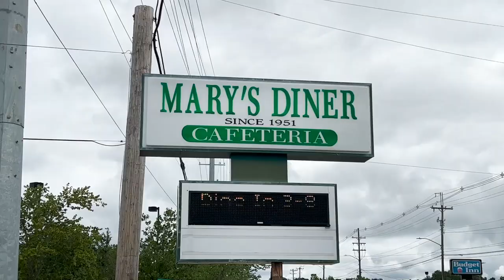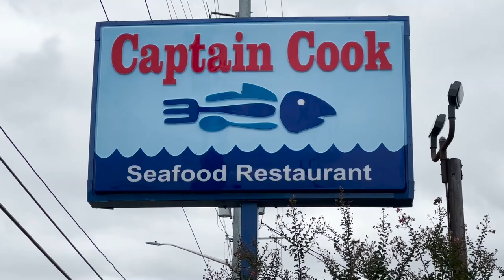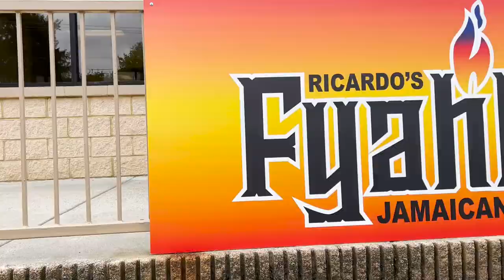4 of MY TOP Restaurants in Danville VA | Food in Danville VA | VLOG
Thinking of moving to Danville Virginia? Danville Virginia has so many cool places to know about and visit. Danville Virginia also has some great local restaurants that serve delectable dishes and create lasting memories.

In this video, we talk about 4 of my favorite restaurants in Danville Virginia. From home cooked, southern delights to the islands of Jamaica… if you’re as into food as I am, then this video is for you! Stick around to the end for a special treat about the latest craze in Danville Virginia.

Mary’s Diner
1203 Piney Forest Rd, Danville VA
Dine-in Hours - Monday-Saturday: 3 PM-8 PM; Sunday: 11 AM-8 PM

Captain Cook
1607 Piney Forest Rd, Danville VA
Dining Hours - Monday: CLOSED; Tuesday-Saturday: 11 AM-9 PM

Bricktown Brewery
3585 Riverside Dr, Danville VA
Dining Hours - Monday-Thursday: 11 AM-10 PM; Friday-Saturday: 11 AM-11 PM; Sunday: 11 AM-9 PM

Ricardo’s Fyahbon Jamaican Restaurant
920 S Main St, Danville VA
Dining Hours - Monday-Saturday: 11 AM-10 PM

We'd love to help you navigate the Danville Virginia landscape and housing market so that you can get into the home of your dreams and have fun doing it. Use the info below to reach out to our amazing team!

00:00 - Intro
01:21 - Mary’s Diner
03:18 - Captain Cook
04:50 - Bricktown Brewery
06:58 - Ricardo’s Fyahbon Jamaican Restaurant
08:30 - Wrap Up, While I share My Heart With You

🤔Thinking of moving to Danville Virginia? ❤️

If this is your first time to this channel, and you want to know everything about eating, sleeping, working, playing, the good, and the bad of living in Danville Virginia, then subscribe ▶ and tap the bell 🛎 for notifications so you can be the first to learn about the current market in Danville Virginia.😁

We get calls and emails everyday from people just like you, looking for help on making their move to Danville Virginia and we absolutely love it.😍 Whether you are moving in 6 weeks or 60 days, give us a call☎, shoot us a text📝, or send us an email📨 so we can help you make a smooth move to Danville Virginia.❤️
🆓 FREE Neighborhood Snapshots:
REAL ESTATE AGENTS 📝 WE’RE EXPANDING!